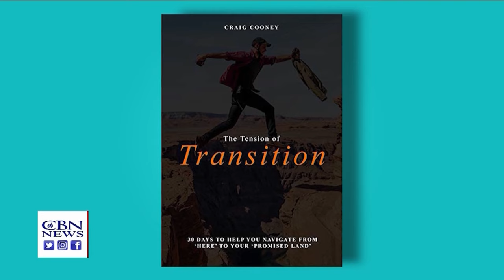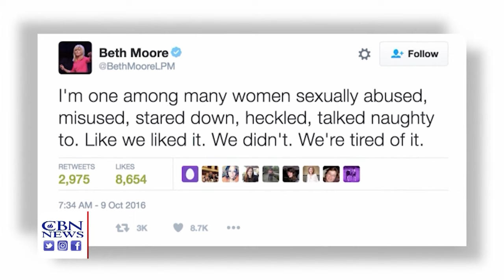Craig Cooney, Heidi Baker, and Beth Moore | Prayer Link - August 15, 2023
Today we take a look back at some of our best and most inspiring interviews.